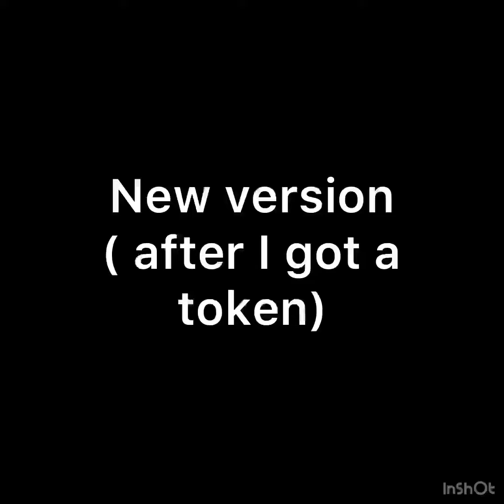Best cars ( car crushers 2 ) Roblox